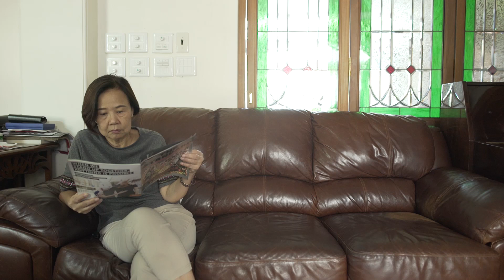ซื้อ 1 แถม 1 แปลว่าเราซื้อ 1 แล้วแม่ได้แถม1 !!!